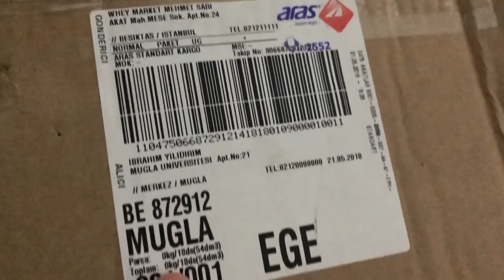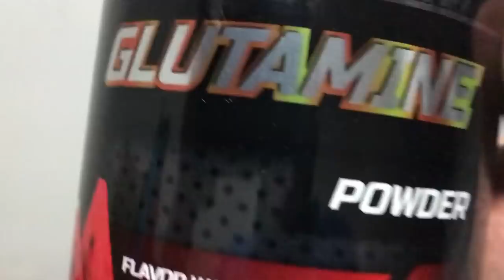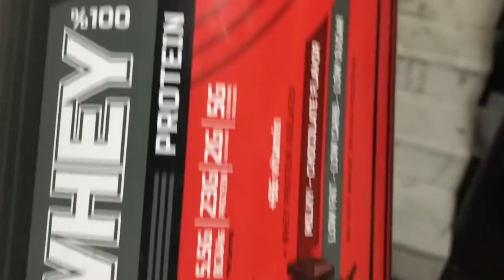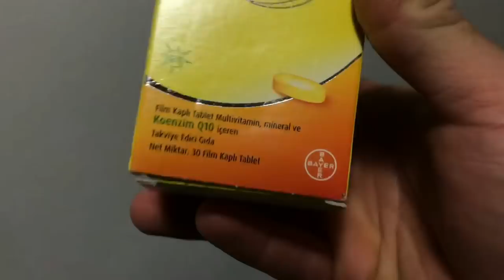Sponsorum eksiklerimi göndermiş / Suplement - Vitamin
AYRICA İnstagram @wheymarkeyakatlar hesabından GÜVENLİ VE ORJİNAL BİR ŞEKİLDE İSMİMİ VERİP İNDİRİM HAKKINIZI KULLANARAK ALIŞVERİŞ YAPBİLİRSİNİZ..